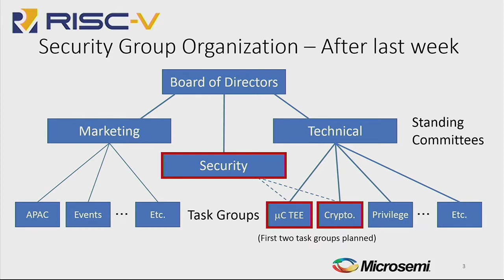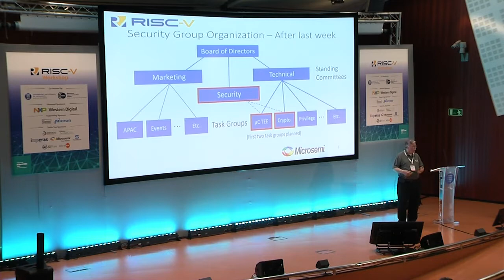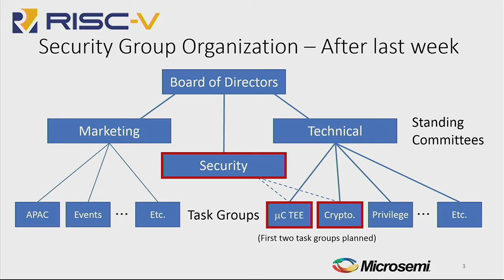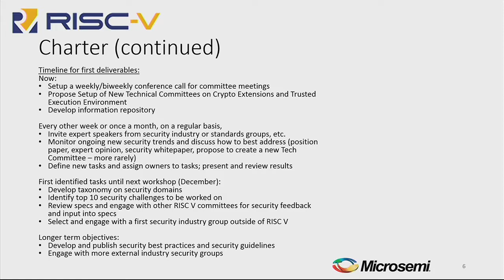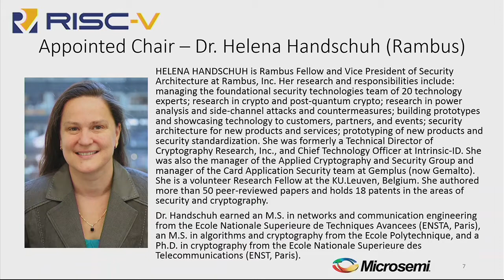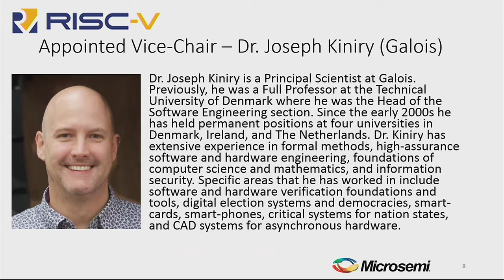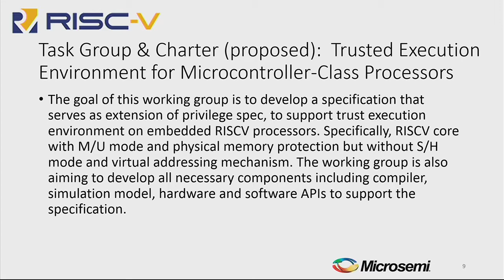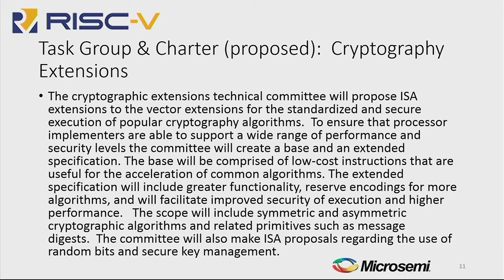RISC-V ISA Cryptographic Extensions Proposal Summary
Presentation by Richard Newell at Microsemi on May 9, 2018 at the RISC-V Workshop in Barcelona, hosted by Barcelona Supercomputing Center and Universitat Politecnica de Catalunya in Barcelona, Spain. To view the slides from this session, please